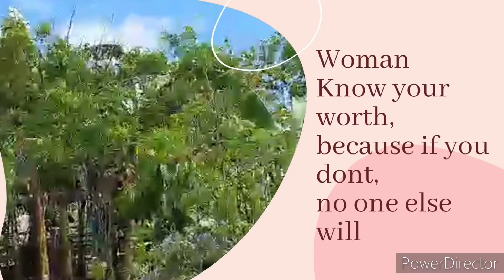Para Kaninu Ka Bumabangon?